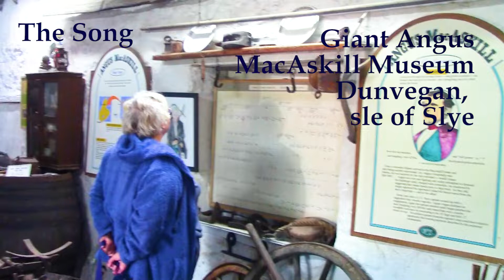The Song of Dunvagan, Isle of Skye